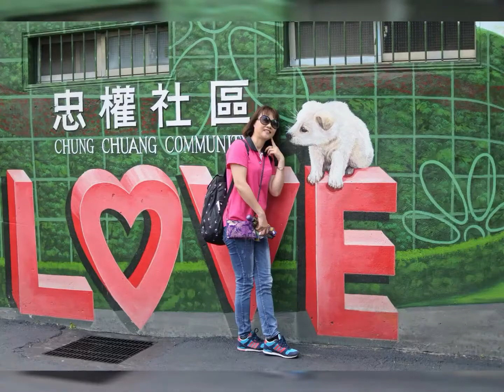2018-5/12-13 阿公店扶輪社中部二日遊